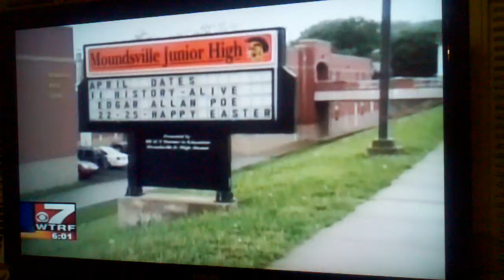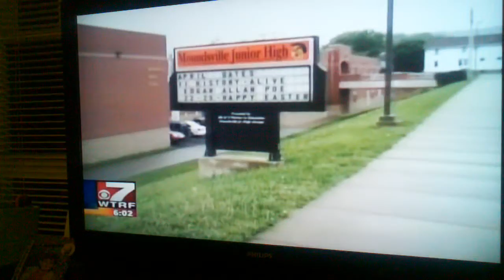News 7 Coverage on Bullying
I apologize but this video isn't good quality. I wasn't able to find a link on the News 7 website with the video of the coverage, so I used my phone to record the interview and coverage. We are trying to raise awareness of bullying and the lack of action being taken by the adminstration.